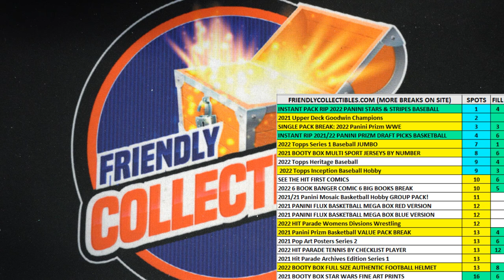2022 Topps Series 1 Baseball JUMBO FILL B ID 22TOPPSJUMB583